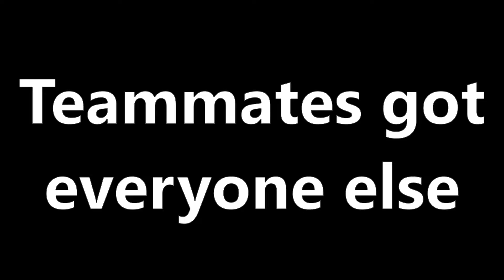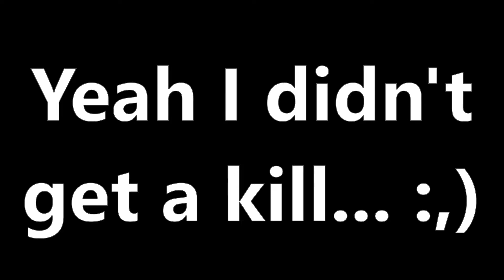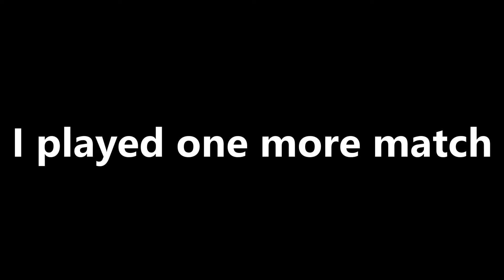*NEW* Payout Search & Destroy! | Call of Duty Mobile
{Time Stamps}
0:00 - Intro
0:12 - Beginning
0:39 - Payout SND Gameplay (Match 1)
6:00 - Payout SND Gameplay (Match 2)
6:35 - Outro

{Description}
A new game mode has come to CODM and it's honestly super fun and very different to any of the other game modes that have been in the game. The goal is to get points to be able to buy better weapons to eliminate all enemies during the 7 rounds! Most times I play game modes once then just go back to ranked, but I might play this mode a bit more. :D